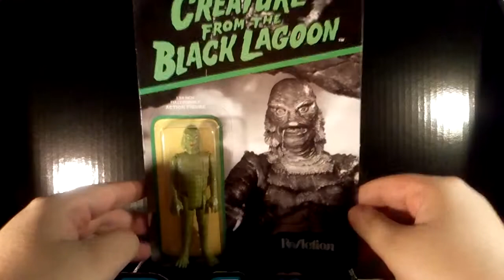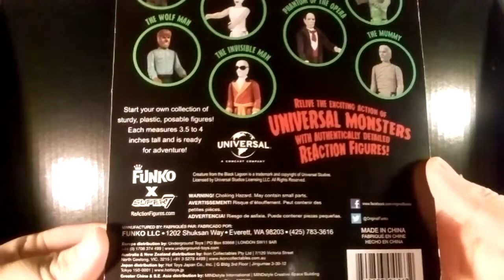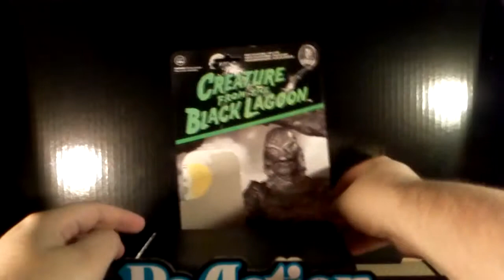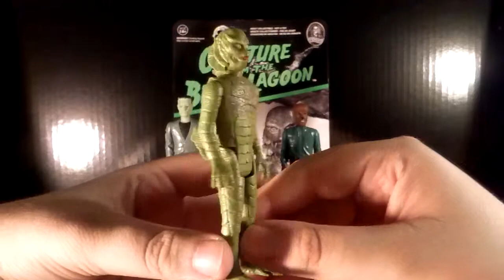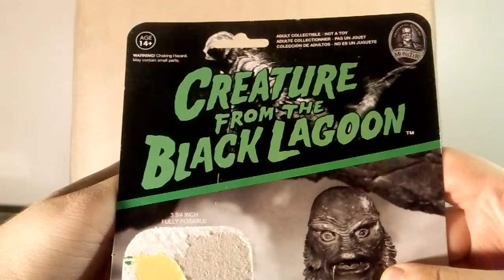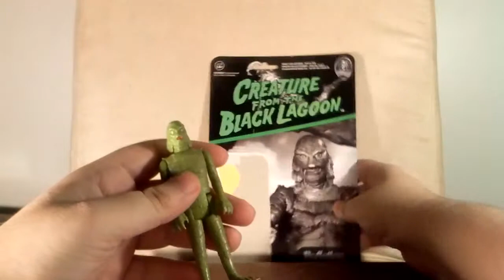Toy Review ReAction FIGURES Universal Monsters Series 2 The Creature from the Black Lagoon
Hello der folks! Branko Bear here. Got another ReAction Figure for ya. Today we're lookin' at the one figure I was lookin forward to the most, Creature aka the Gillman. Hope you amphibian lovers enjoy the review.